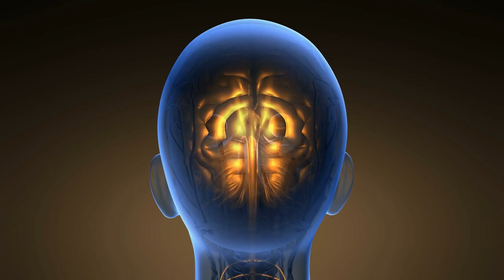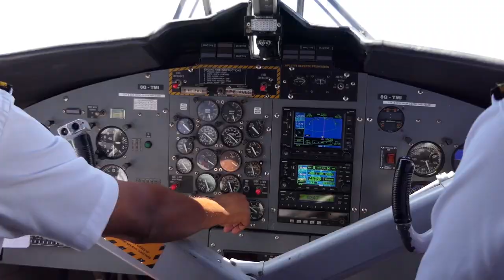What Every Man Secretly Does To His Body But Would Never Admit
Talking about their bodies and overall health isn’t something men are typically prone to do — in fact, a lot of men are better able to recall the make and model of their first car over the last time they saw a doctor. But a man’s secrecy about his body doesn’t mean he isn’t aware of what’s going on.
The truth is, there are plenty of things that go on with a man’s body that are fairy common knowledge, even if he isn’t shouting about them from the rooftop. Here’s what every man secretly does to his body but would never admit.

Too much sitting | 0:00
Grooming below the equator | 1:02
Sleep arousal | 1:49
Stay awake longer | 2:36
Stress and risks | 3:18
Using the "crotch display" | 4:13
On the job injury | 4:47
Spitting, just because | 5:255
Getting the "pee shivers" | 6:05
Smelling themselves… down there | 6:47
Overconfidence in health | 7:24
Eating unhealthy food |  8:02
Eating more around a woman | 8:59